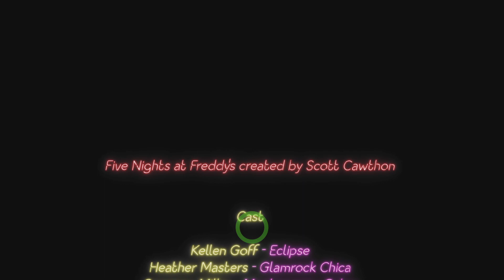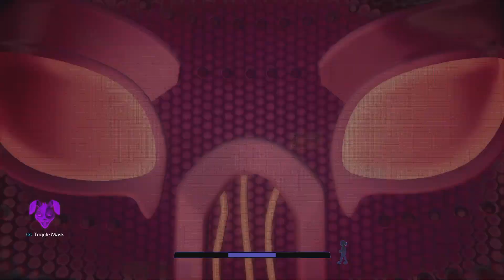Five Nights at Freddy's: Security Breach RUIN DLC pt 8 Bonus episode!